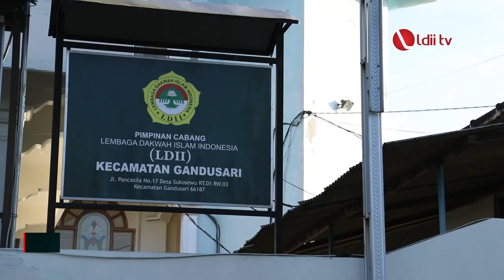LDII TV: LDII Gandusari Peringati WCDI 2022 dengan Kerja Bakti